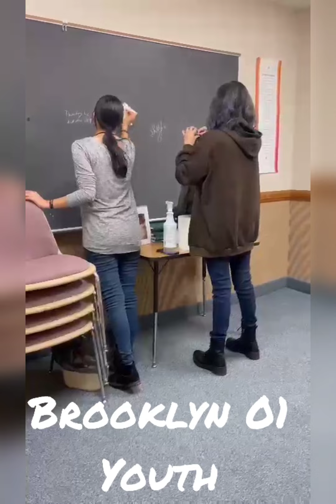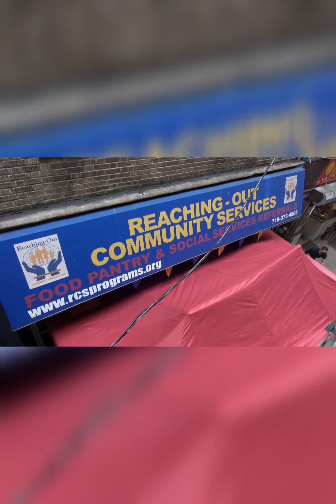BROOKLYN 01 YOUTH Young men and Young women